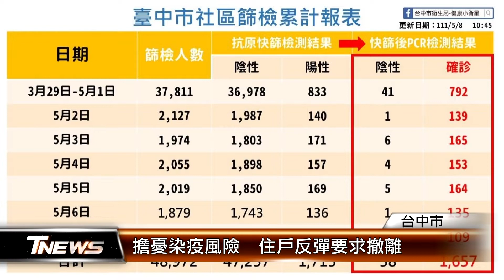診所PCR得來速上路 7診所助採檢 │T-NEWS聯播網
為了減輕醫院急診室負擔，台中市推出診所PCR得來速、今天上路，共有七家基層診所加入採檢行列，但是這也引起診所附近住戶反彈，就怕配套措施不夠完善，會增加他們的染疫風險。